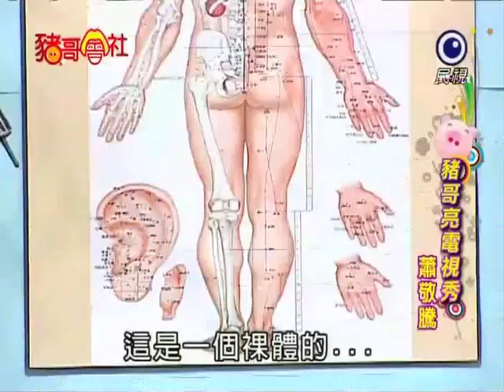猪哥会社 20090808 (3/8) HQ 完整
江蕙 萧敬腾 郭静 高凌风